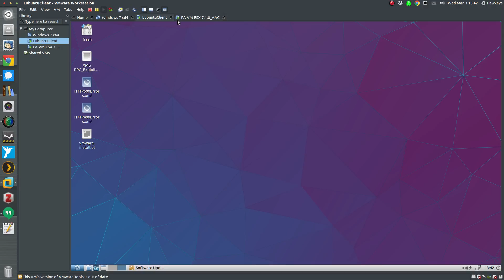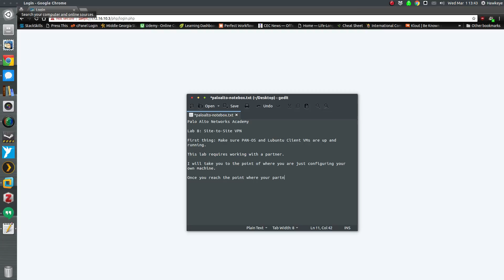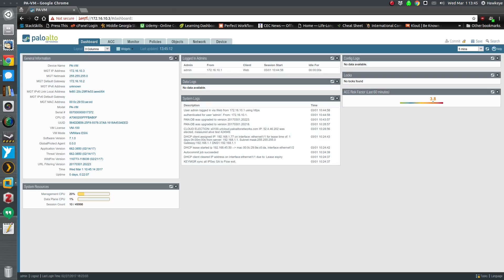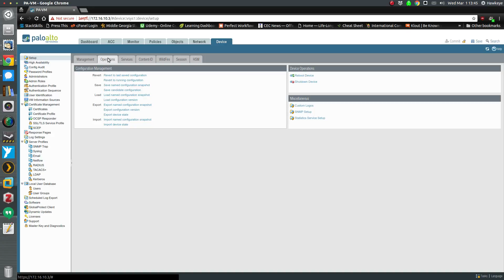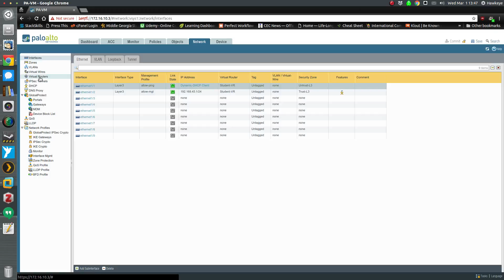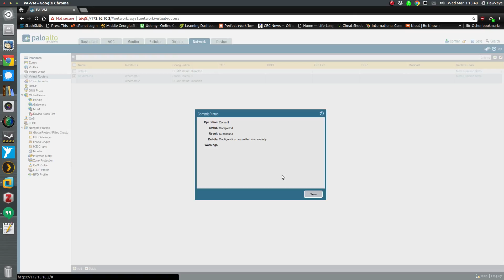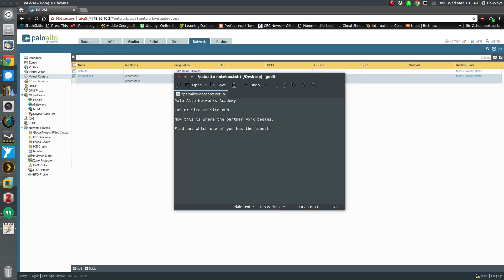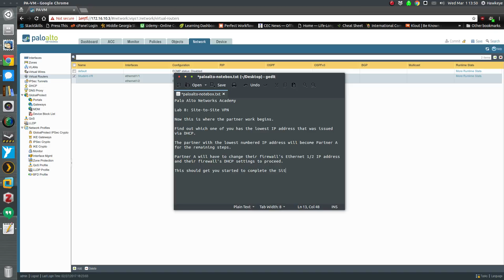ITEC 4345--Palo Alto Networks Lab 8 *Initial Config*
Palo Alto Networks VMware Workstation 7.1 Academy Labs
Lab 8: Site-to-Site VPN
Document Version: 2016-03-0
**Initial Setup. You will need a partner on a local network to complete all steps of this lab**